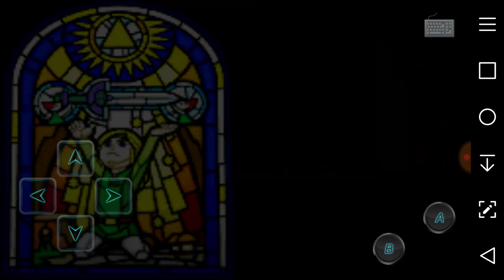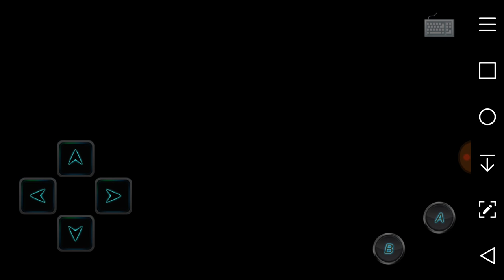The legend of zelda the minish cap lets play | Ep - 1 | A new adventure